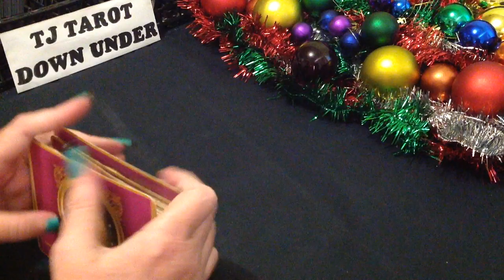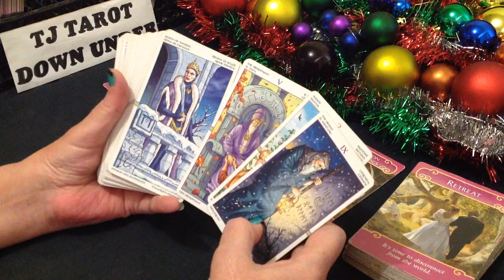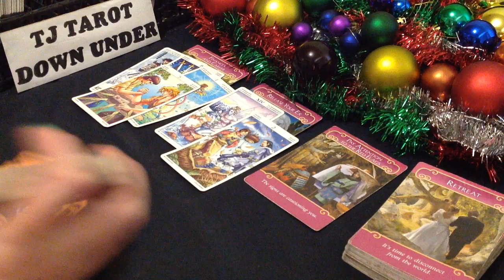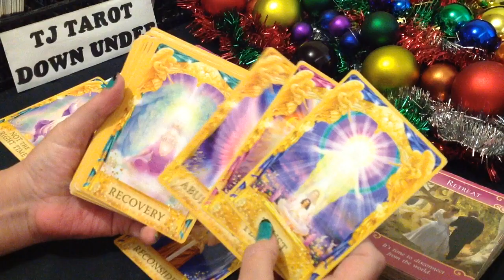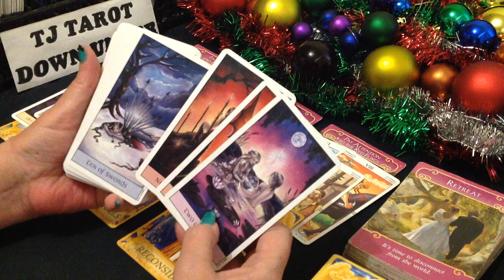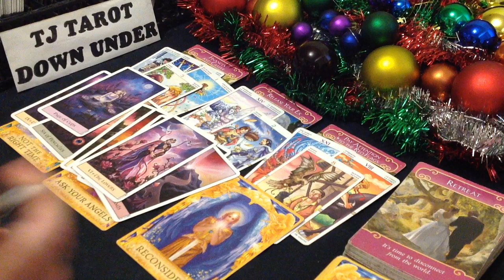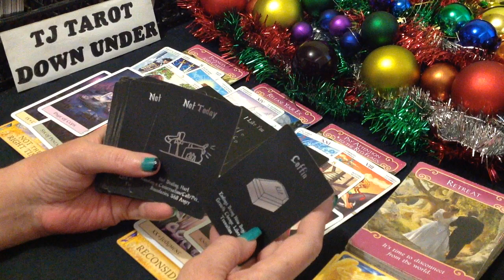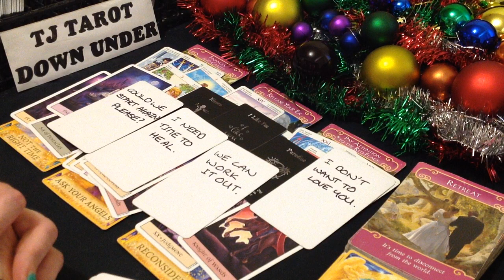ARIES LOVE TAROT - STRESSED AT WORK, NEEDING TO RELEASE THE EX BEFORE COMING TO YOU - DECEMBER 2021